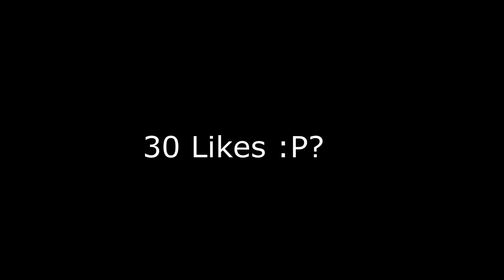Lets Hack #23| Skywars | Suicide Client | GAMMELHD.NET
Aufklappen

Wie bekommst du so viele Accounts ? o:
A: Wir werden nicht sagen wie es geht, aber wir können versichern das unsere Methoden LEGAL sind.
Q: Kann man auch accounts von dir bekommen ?
A: KLAR! Auch in meinen shops. (Einfach auf Skype)

✘Server-IP: GommeHD.net
✘ALTS Preisliste:
1 Account :1€

5 Accounts :5€

10 Accounts :10€

20 Accounts :20€